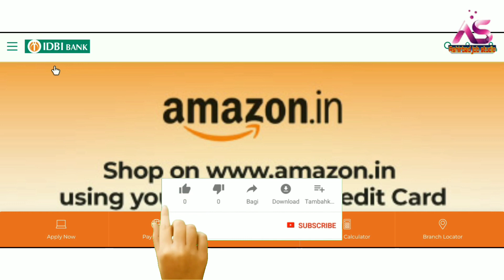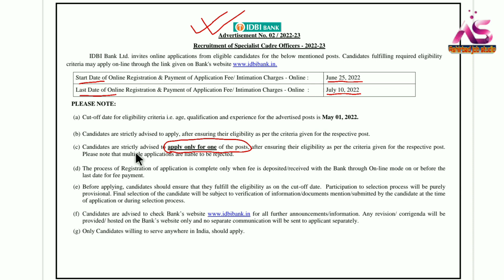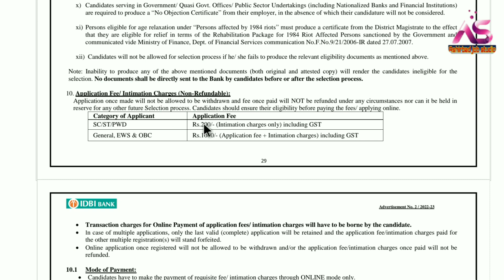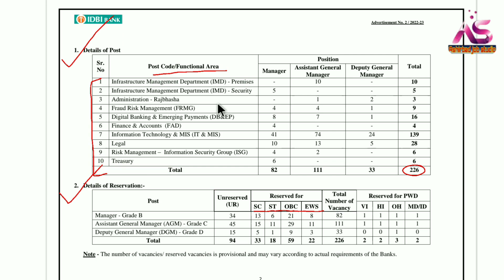Latest Blanking Recruitment Notification-2022🔴IDBI Bank Vacancy Notification✅Apply For Banking Job.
প্রিয় দর্শক,

Railway interview
airport job
C.B.S.C. Requirement